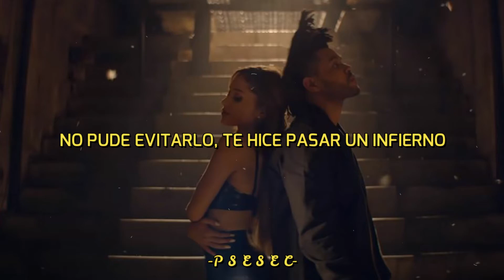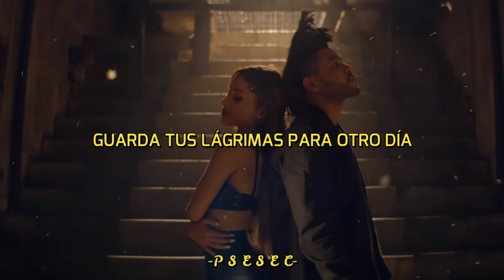The Weeknd & Ariana Grande - Save Your Tears (Remix) // Letra en Español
(Créditos al Propietario original)